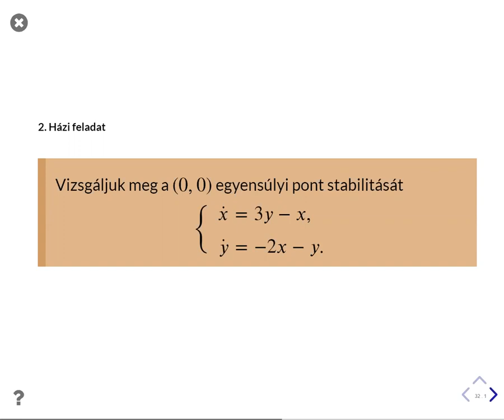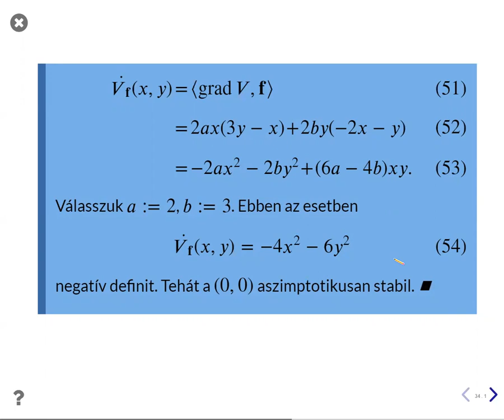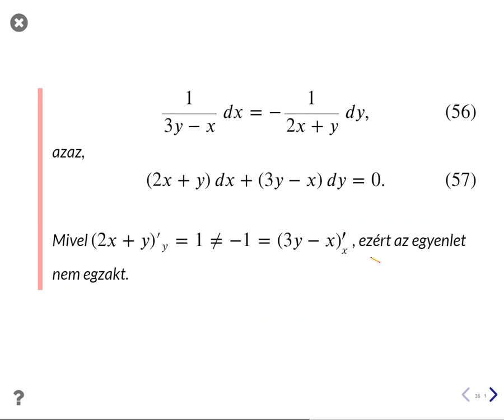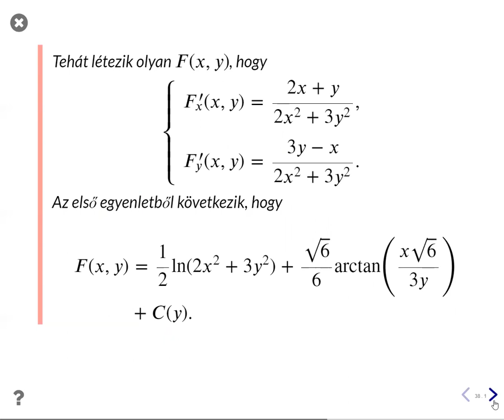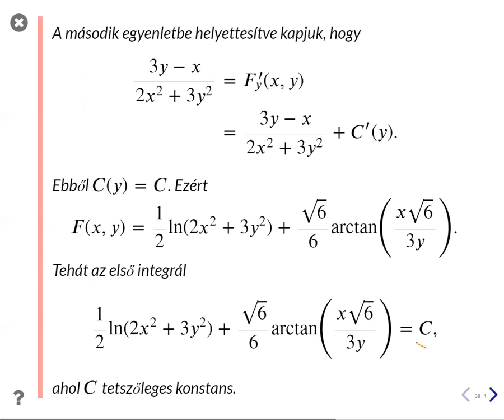Stabilitás vizsgálat III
Stabilitás vizsgálat Ljapunov függvénnyel.